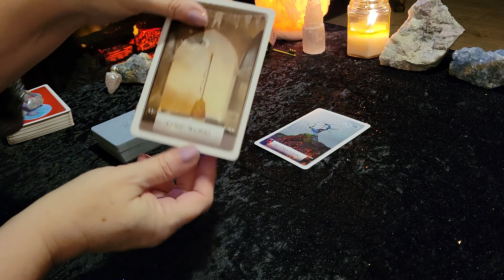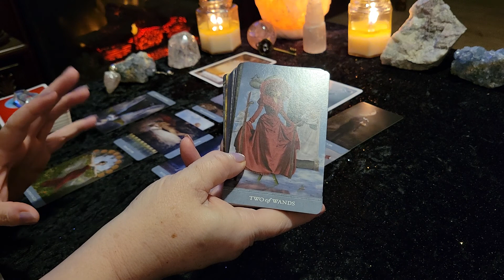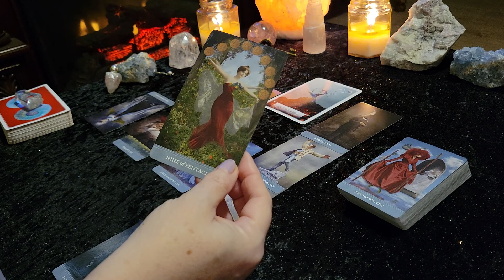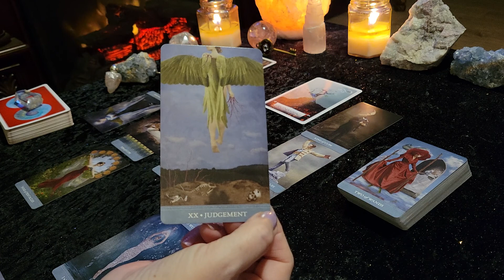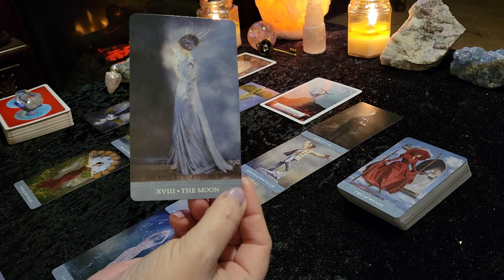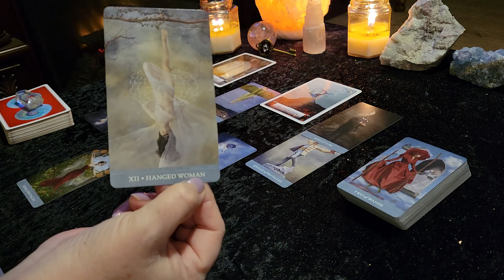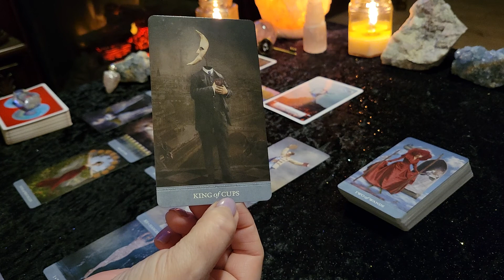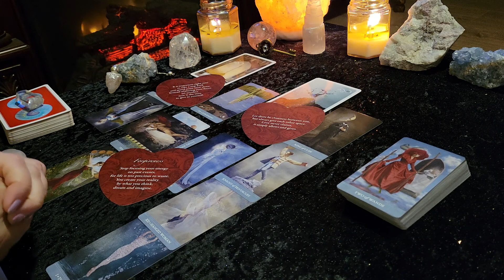CANCER **Happiness is yours - Embrace your Love, Forgive or Let go** LOVE Tarot FEBRUARY 2022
Welcome everyone! This is your MONTHLY LOVE Tarot reading for all CANCER Sun, Moon Rising & Venus signs for FEBRUARY 2022. This reading is for those of you in a Romantic relationship.

Victoria XOXO